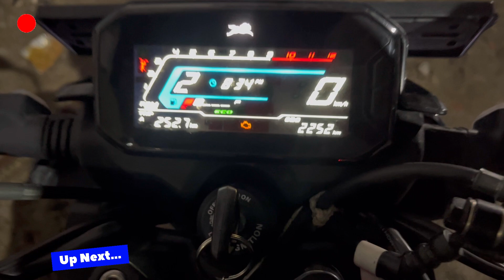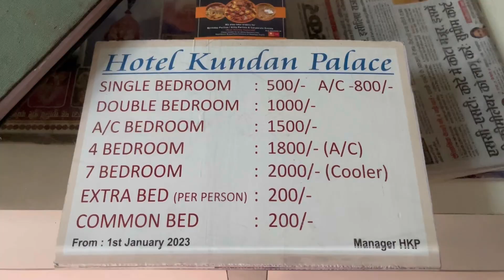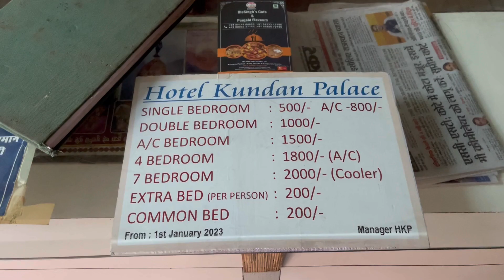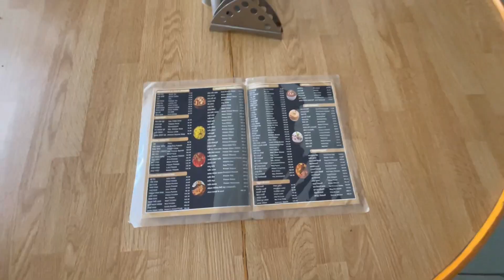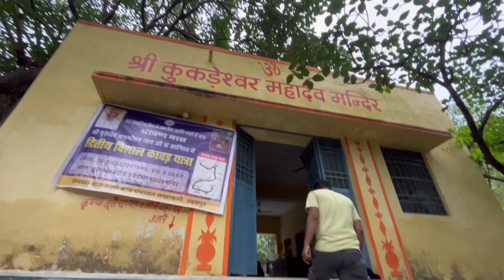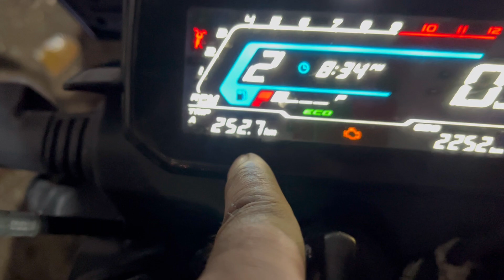उदयपुर यात्रा: कुंडेश्वर महादेव | कुकदेश्वर | गोगुंदा के रास्ते में हुआ हादसा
Hello friends!

In this video, we begin our journey by checking out from Kundan Palace, one of the most budget-friendly hotels in the area, with rooms starting at just ₹500. Our first stop is JMB Jagdish Mishthan Bhandar, where we had a delicious breakfast of Kachori and Malpua—both were absolutely tasty!

Afterward, we visited Shrinathji Ki Haveli, located in Udaipur itself, and then explored Gangaur Ghat. Our next destination was the Iswal Jain Temple, followed by a visit to Gogunda, where Maharana Pratap's coronation (Tilak) took place. On the way, we witnessed a car accident where the vehicle was miraculously hanging on the edge of a ditch.

We then reached Dholiya Ji, located in the Aravali range, and stopped for lunch at Ashram Restaurant near the Gogunda Toll Plaza. Following that, we visited the Maharana Pratap Shastragar, also known as Mayra Ki Gufa, and then proceeded to Kundeshwar Mahadev, a stunning place surrounded by lush greenery and a beautiful river.

Next, we visited Bhadwasan Mata Temple, where a unique tradition involves lifting a stone in front of the temple—people say that if you can lift it, your wishes come true. After that, we moved to Kukdeshwar Mahadev Temple, nestled in the Aravali hills, and enjoyed a refreshing experience near a waterfall where many were bathing and having fun.

To conclude our trip, we picked up 1.5 kg of Malpua from JMB as a sweet treat for home. Finally, Pankaj dropped me off at the railway station, where we boarded the Khajuraho Express (19666) with a RAC ticket, even though it was initially waitlisted at 103 when booked just 10 hours before departure. And guess what? Something amazing happened, which you’ll see in the video!

All the details related to distances and how to reach these spots are included in this video, so make sure to watch it completely. The best part is—you'll enjoy this journey virtually!